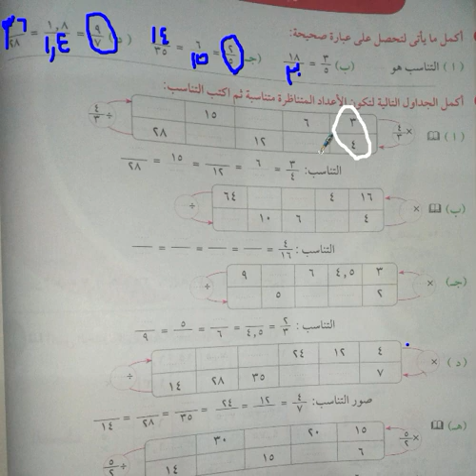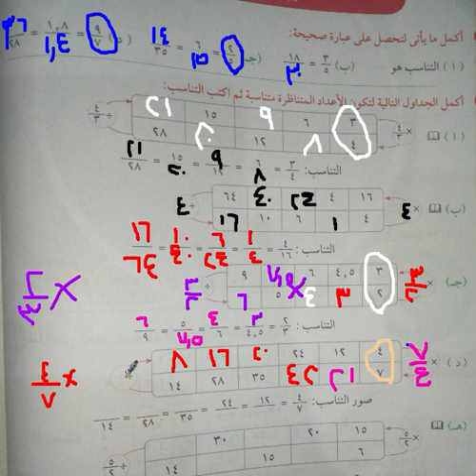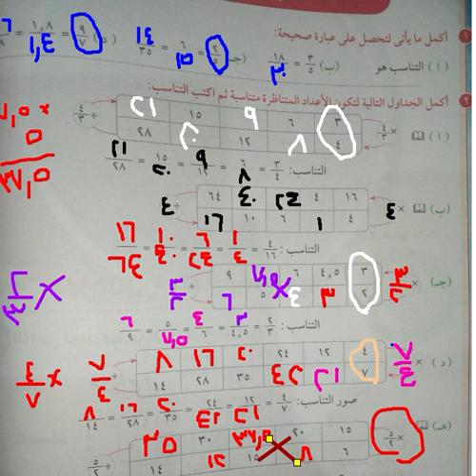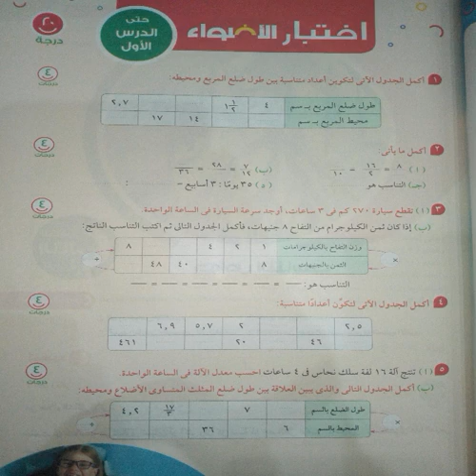التناسب=السادس الابتدائي رياضيات الفصل الثاني درس التناسب =كتاب الاضواء=شرح وحل تمارين#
التناسب =تمارين شامله الدرسالسادس الابتدائي الدرس الاول # النسبه#كتاب الاضواء٢٠٢٢@رياضيات الوسام#
معنى النسبة
خواص النسبة والتناسب
تمارين على خواص النسبة
حل تمارين النسبة للصف السادس الابتدائي
حل تمارين النسبة للصف السادس الابتدائيالسادس الابتدائي الدرس الاول # النسبه#كتاب الاضواء٢٠٢٢@رياضيات الوسام#

تدريبات متنوعة على النسبة وخواصها
حل مسائل النسبة للصف السادس
درس النسبة والتناسب للصف السادس الابتدائي
النسبة للصف السادس الابتدائي
معنى النسبة في الرياضياتالسادس الابتدائي الدرس الاول # النسبه#كتاب الاضواء٢٠٢٢@رياضيات الوسام#

معنى النسبة في الرياضيات
تعريف النسبة
حل مسائل النسبة
خواص النسبة
خواص النسبة والتناسب
درس النسبة
النسبة بين
تعريف النسبة
حل مسائل النسبة
خواص النسبة
خواص النسبة والتناسب
درس النسبة
النسبة بين
خواص النسبة للصف السادس الابتدائي
درس النسبة للصف السادس 2020
حل تمارين النسبة والتناسب للصف السادس الابتدائي
حل تمارين النسبة للصف السادس الابتدائي سلاح التلميذ
مسائل عن النسبة للصف السادس الابتدائي
اختبار على النسبة للصف السادس الابتدائي
حل مسائل على النسبة والتناسب للصف السادس
درس خواص النسبة للصف السادس الابتدائي
حل تدريبات درس النسبة للصف السادس الابتدائي

تعريف النسبة
حل مسائل النسبة
خواص النسبة
خواص النسبة والتناسب
درس النسبة
النسبة بين